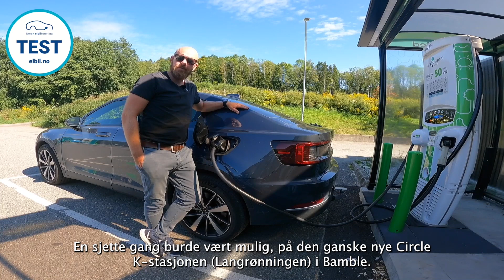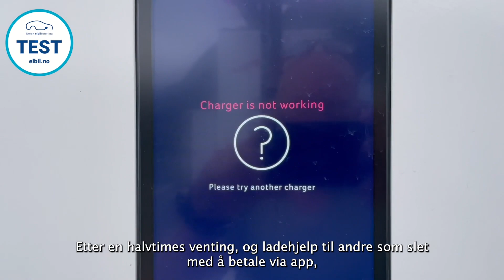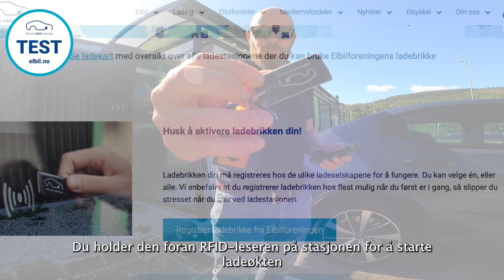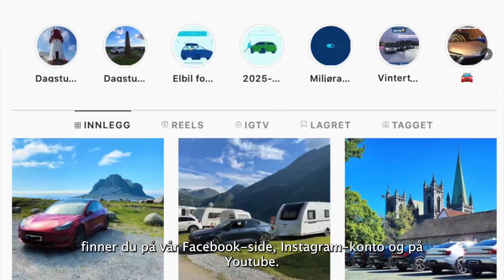Vi tester elbil og campingvogn igjen! (del #4)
⚡️Sommerens test av elbil og campingvogn passerte 2.000 kilometer kjørt før vi konkluderte. Polestar 2, med en familie på fire, trekker en Knaus-kjørevogn med 1.500 kilo totalvekt.

Den fjerde og siste videorapporten fokuserer på gode og dårlige hurtig- og lynladeopplevelser underveis, samt hvor lett det var å komme til uten å koble fra campingvogna. 🚗 ✅ PS. Husk HD-visning.